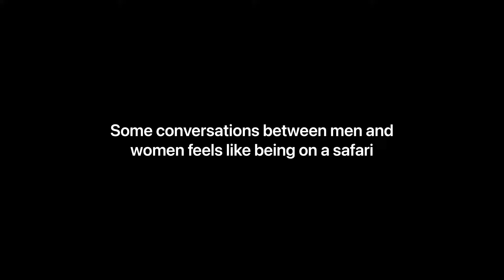My Ethos Promo: Vernesser Reed Says Spoil Me or Else!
Victor Allen’s Ethos: This week promo features clashing conversation and expectations between Vernesser Reed and Victor Allen. It appears two different conversations are at the center of the misunderstanding or is it? The 4th of July holiday just passed and Victor Allen reviews his bike trek getaway to Manhattan Beach, Dockweiler Beach and Playa Del Rey, CA.